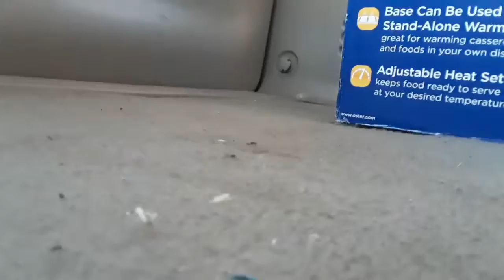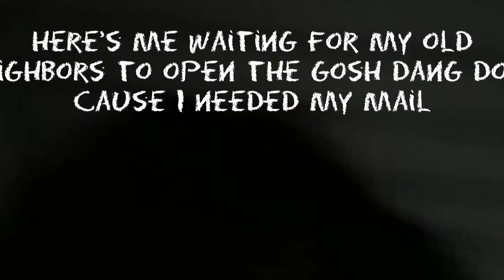we went tree shopping | eleina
vlogmas day 4 - (PROPS TO MADDELINE FOR MY THUMBNAIL)
Snapchat | Don't bother nobody adds me
VLOG 11